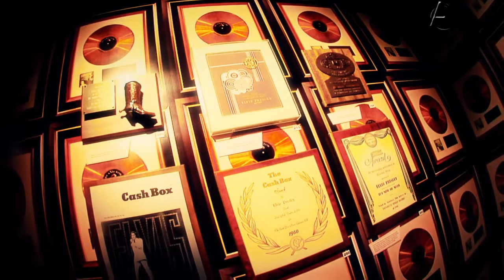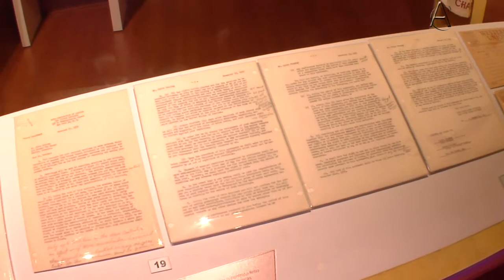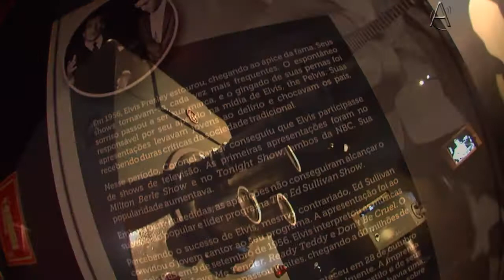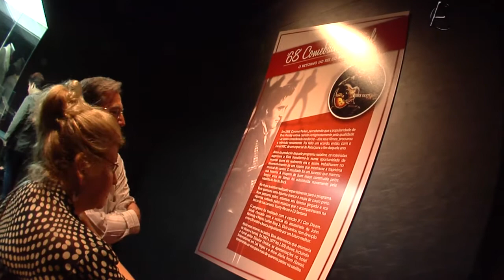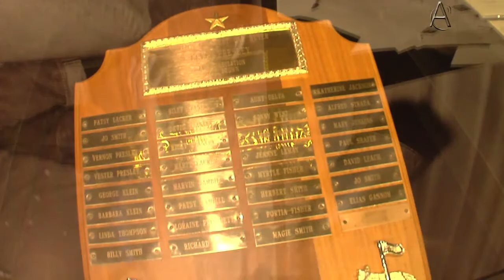Elvis Presley Experience (Programa Em Alta 17-09-12)